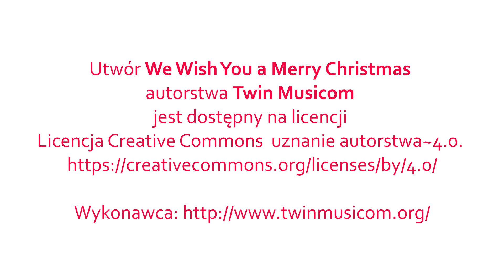PDT na wynos odc. 4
W najnowszym odcinku Stefania Pokora przedstawi Wam sposób na stworzenie własnego pingwina ze skarpetek. Zapraszamy do oglądania i tworzenia swojego nielota.